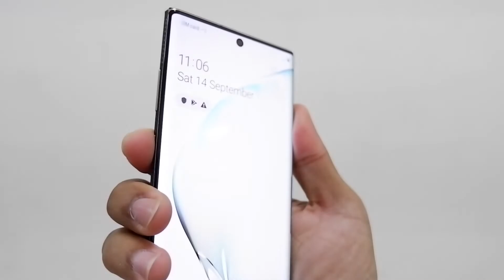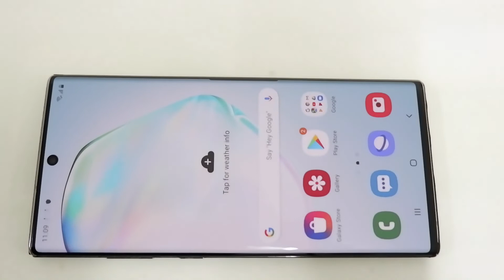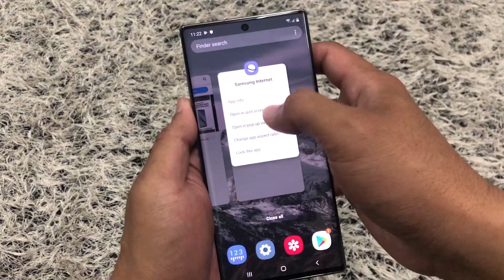SAMSUNG GALAXY NOTE 10 + REAL REVIEW (SELEPAS 2 MINGGU)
so basically dalam video kali ni, Izami Gadget ingin berkongsi pendapat dan ulasan berkenaan peranti terbaru dari samsung iaitu Galaxy Note 10 Plus.

setelah penggunaan selama lebih kurang 2 minggu, kami ingin memberikan pendapat jujur berkenaan peranti ini. Berbaloi atau tidak jika anda ingin beralih ke peranti ini? apakah yang best dan tak best berkenaan peranti ini?

jom sama sama tonton video ini sampai habis

jom

Thanks semua